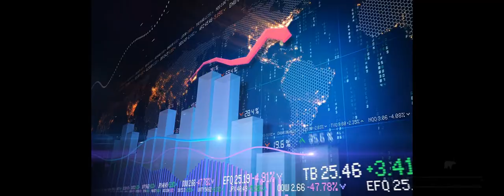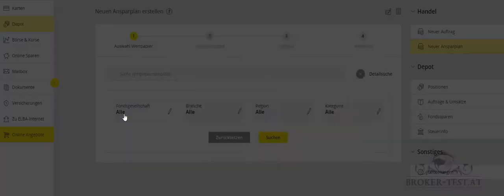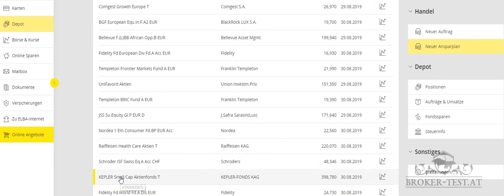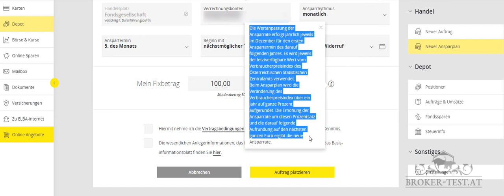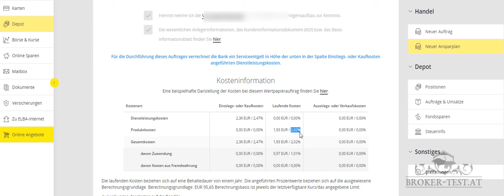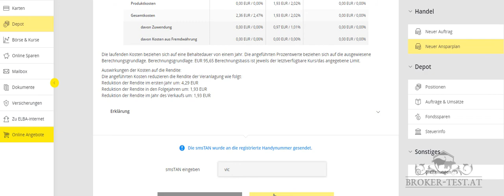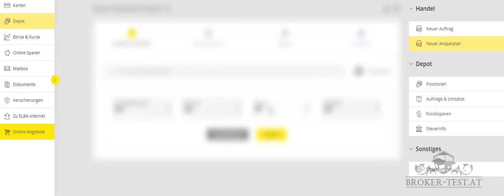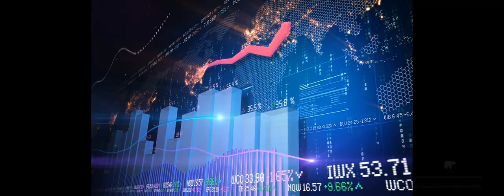Bankdirekt Fondssparen: So funktioniert die Eröffnung eines Fondssparplans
Die Bankdirekt.at hat auch ein Online Wertpapierdepot. Dort ist die Anlage eines Fondssparplans mit wenigen Klicks für Kunden möglich.